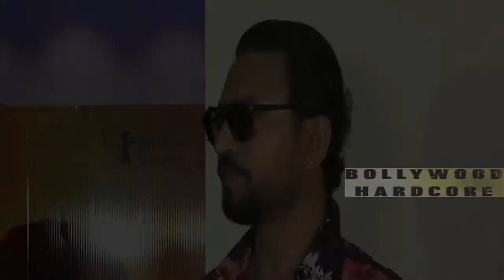Irrfan Khan’s Funny Reaction On Kangana Ranaut’s Comment and Sairat Remake